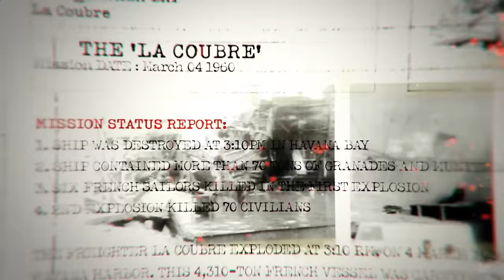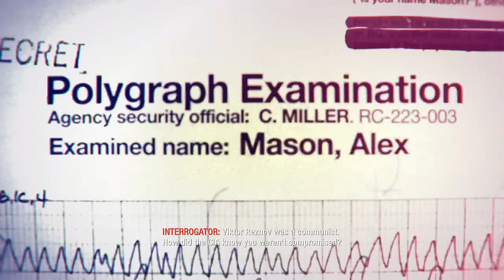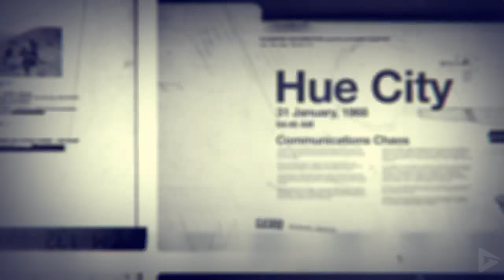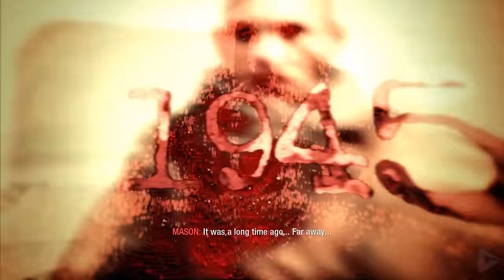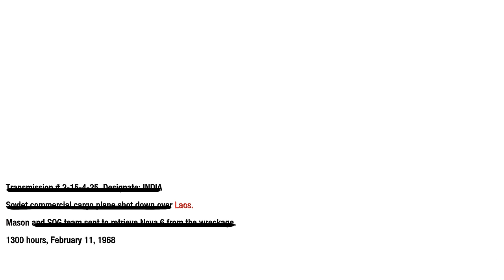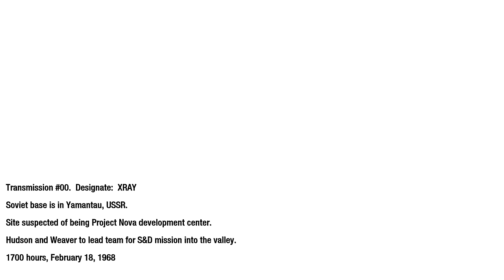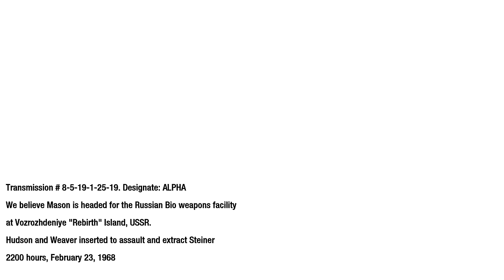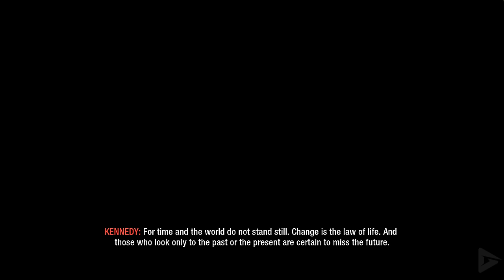CALL OF DUTY: BLACK OPS 1 All Cutscenes (Game Movie) 4K 60FPS UHD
Call of Duty: Black Ops takes place during the 1960s in the Cold War, around 20 years after the events of World at War. It focuses on CIA clandestine black operations carried out behind enemy lines. Missions take place in various locations around the globe such as the Ural Mountains, Kazakhstan, Cuba, Hong Kong, Laos, South Vietnam, the Arctic circle and Siberia. The single-player campaign revolves around an experimental chemical weapon codenamed "Nova-6". This weapon is bound to be used by sleeper agents in the United States, who are infused with sequences of numbers, once broadcasts are transmitted from an unknown numbers station.